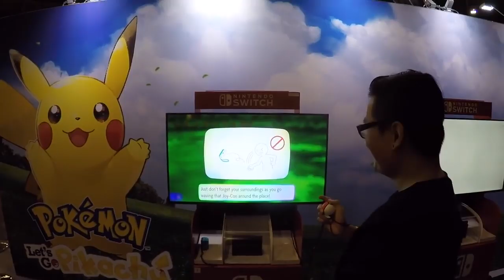Ich fahr auf die MAG 2019 in Erfurt!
euda ich fahre dieses Jahr wieder auf die Mag in Erfurt!
man sieht sich dort!